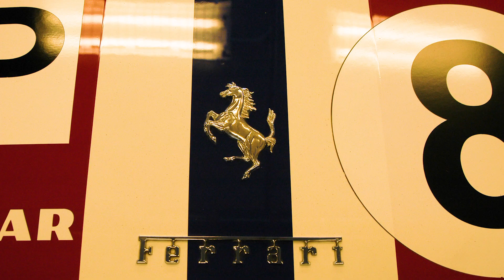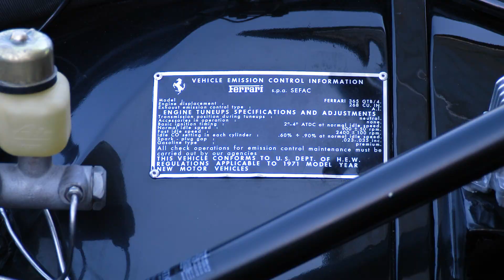HMSA Classic Racecars at Laguna Seca Easter Weekend 2008 Slideshow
Timeless Thrills and Classic Roars: HMSA at Laguna Seca

In the spring of 2008, the iconic Laguna Seca Raceway played host to the Historic Motor Sports Association (HMSA), turning back the clock to a bygone era of motorsports glory. The event was a nostalgic journey through time, featuring a captivating array of vintage racing machines that echoed the roars of engines from decades past.

One of the standout features of the HMSA event was the diverse range of vintage cars on display. From the sleek curves of 1960s sports cars to the thunderous muscle of 1970s American muscle cars, the paddock was a living museum of automotive history. Enthusiasts and casual fans alike were treated to a sensory feast of sights and sounds as these automotive legends roared to life once again.

The atmosphere in the paddock was electric, with the smell of motor oil and the constant hum of engines creating an ambiance that transported attendees back in time. Owners and drivers proudly showcased their meticulously restored machines, sharing stories and technical details with fellow enthusiasts. The camaraderie among participants and spectators alike fostered a sense of community, emphasizing the shared passion for preserving the legacy of vintage racing.

The HMSA at Laguna Seca in 2008 was more than just a race; it was a celebration of automotive history and a tribute to the pioneers who once pushed these machines to their limits. The event succeeded in capturing the essence of a bygone era, allowing attendees to relive the golden age of motorsports. Whether you were a seasoned car aficionado or a casual observer, the HMSA at Laguna Seca was an unforgettable journey through time, where the past came roaring back to life on the twists and turns of this legendary racetrack.